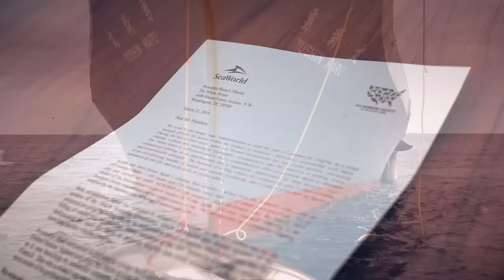It’s Time to End Japanese Commercial Whaling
As part of our recent partnership with the Humane Society of the United States (HSUS), SeaWorld and HSUS asked President Obama to crack down on Japan’s disregard for international whaling laws.